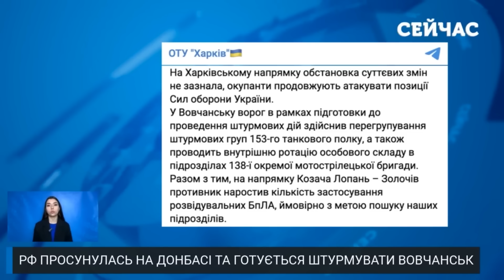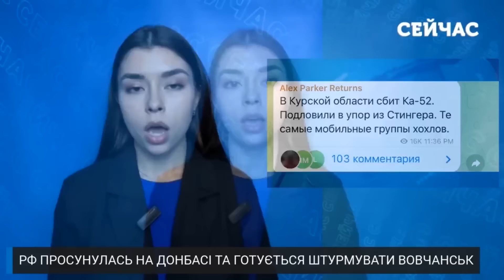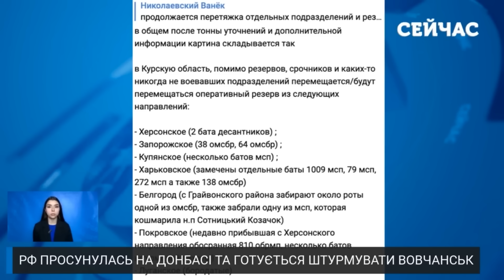👊7 хвилин тому! Злив з Банкової! Курськ це ОБМАН. Готують ПРОРИВ. Німець РЬОПКЕ ШОКОВАНИЙ ЗСУ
Терміново! На Банковій пояснили мету української операції в Курській області. А західні медіа та аналітики сумніваються в доречності наступу ЗСУ в Росії та гадають, як власне можуть продовжитись воєнні дії. Розберемось у всіх заявах у цьому випуску на каналі «Сейчас».